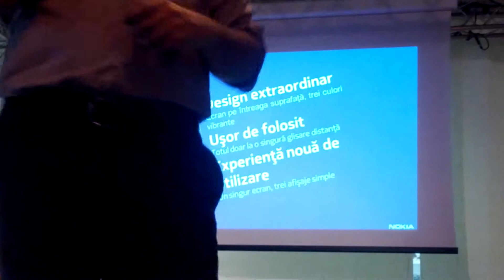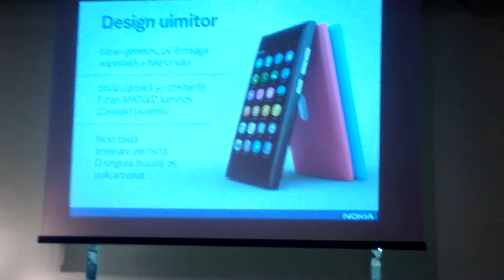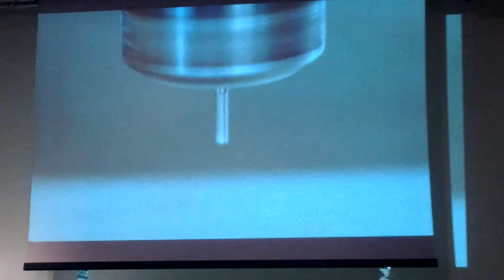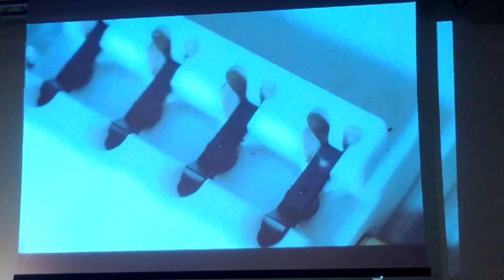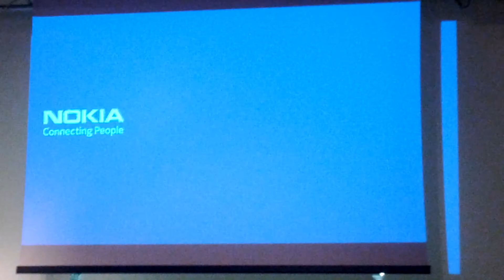Lansare Nokia N9 @ Orange Part.1